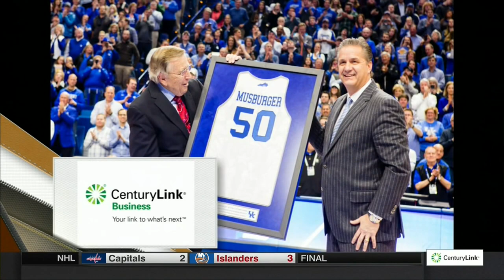2016-2017 Kentucky vs Georgia (Game 22)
Kentucky vs Georgia basketball, full game.  Air date 1/31/2017.  Commercials and halftime removed.

Overtime game.